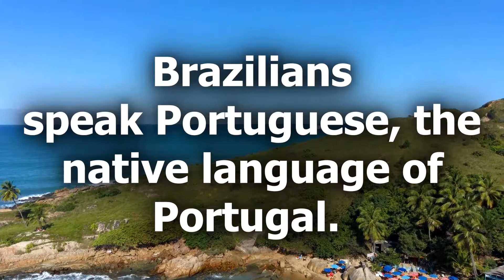Tramerse - Welcome to Brazil!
Welcome to Tramerse, the limitless travel experience accessible from your browser!

In this video we will explore Brazil and everything that it has to offer! Follow the link below to visit our curated site full of recipes, cultural experiences, traditional and popular music, virtual tours, and so much more!